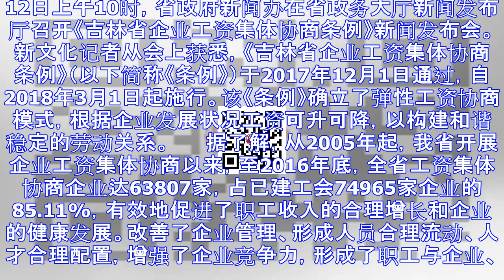吉林省确立企业弹性工资协商模式 工资可升可降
12日上午10时，省政府新闻办在省政务大厅新闻发布厅召开《吉林省企业工资集体协商条例》新闻发布会。新文化记者从会上获悉，《吉林省企业工资集体协商条例》（以下简称《条例》）于2017年12月1日通过，自...